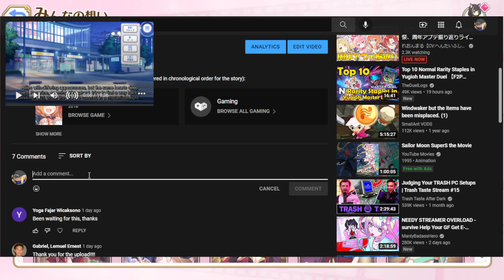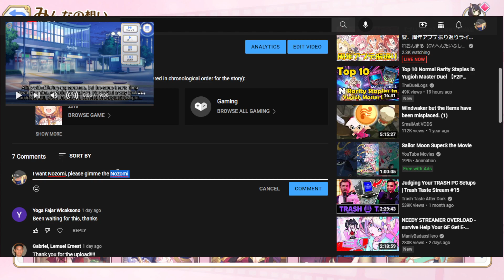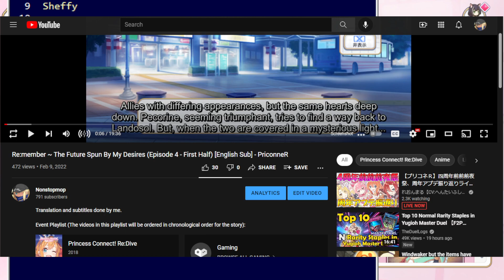okay, tell me who you want for this event portion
no subs for this, deadline for this is going to be the February 20th, 2022 JST. (2/20/22) After this date, the event will end.